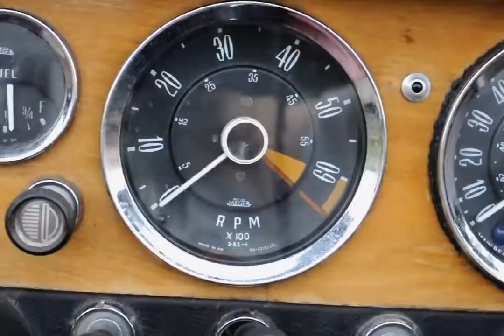فيديو فك وتنظيف محرك سيارة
محرك سياره